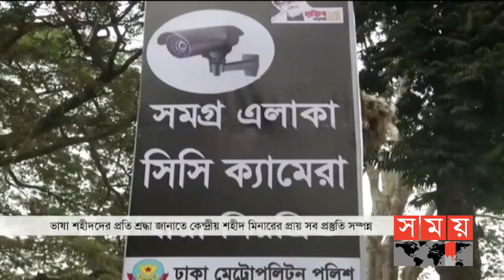সময় সংবাদ | দুপুর ১২টা | ২০ ফেব্রুয়ারি ২০২১ | Somoy tv bulletin 12pm | Latest Bangladeshi News